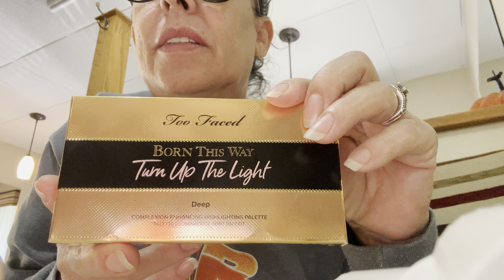Buenos días, Lunes , Octubre 16, 2023.